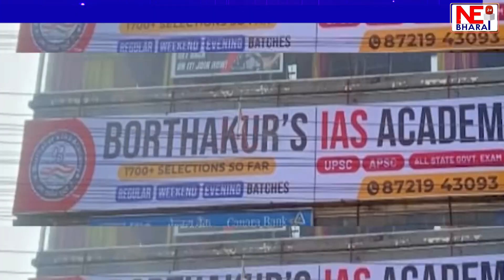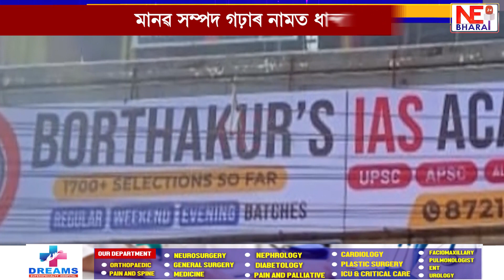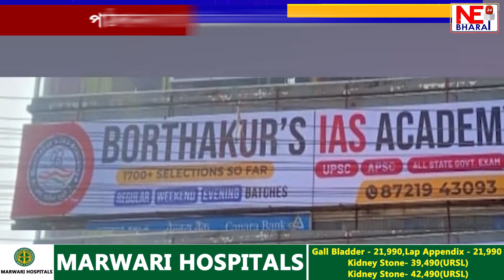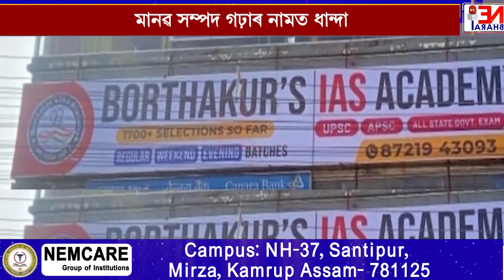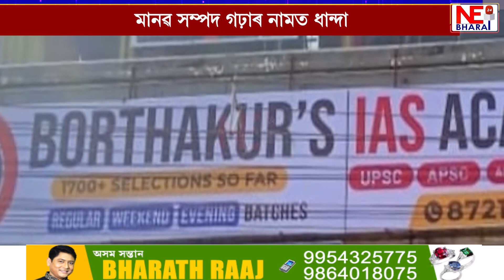একাডেমীত কোচিং গ্ৰহণ কৰা বহু শিক্ষাৰ্থী নাৰাজ কিয়?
বৰঠাকুৰ IAS একাডেমীয়ে ধ্বংস কৰিছে নেকি মানৱ সম্পদ!